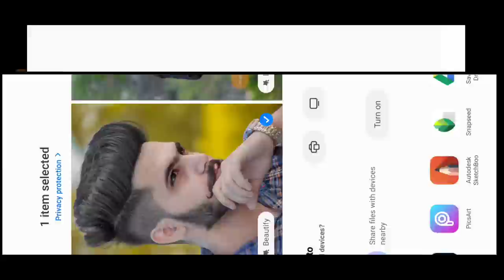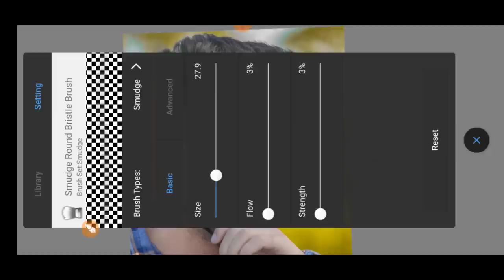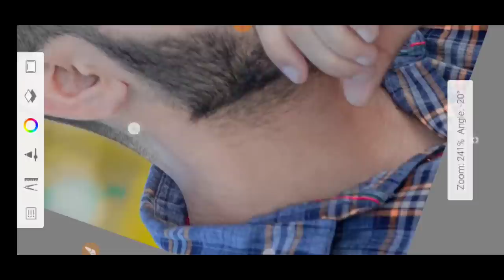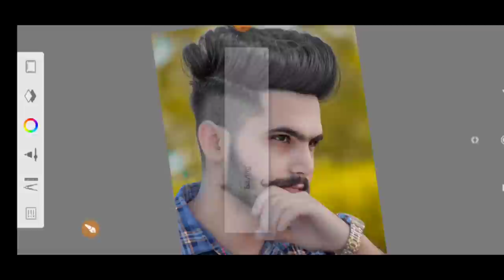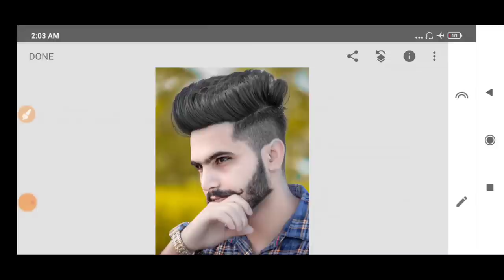Face Smooth Editing Secret Trick🔥|| Autodesk Sketchbook Smooth Skin + White Face Editing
➡️ Download 400+ Xmp Preset Link ➤

face smooth
smooth editing
face editing
how to smooth face in autodesk
picsArt editing
photo editing
photo editing
smooth skin
lightroom editing